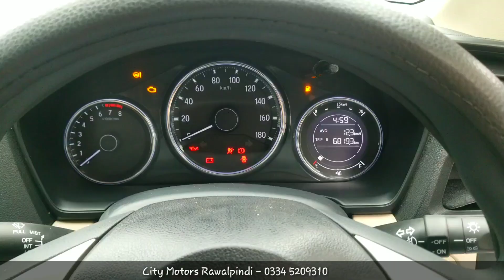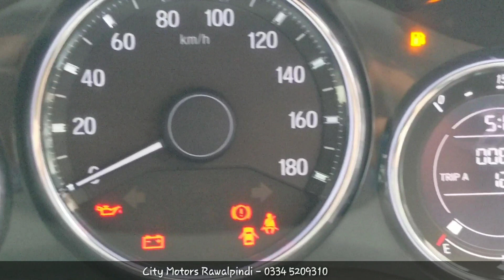Honda BRV 2019 Model Manual | Detailed Review | Wak around | Price | Zain Ul Abideen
The Honda BR-V is a compact crossover SUV which has been manufactured by Honda since 2016. The car shares its platform with the second generation Mobilio, which is based on the lengthened Brioplatform. The BR-V sits below the HR-V and is sold in India, Indonesia, Malaysia, Mexico, Nepal, Pakistan, the Philippines and Thailand.
The BR-V received a facelift that includes redesigned front fascia and alloy wheels. This facelift was launched at the 27th Telkomsel Indonesia International Motor Show on 25 April 2019.
On 5 November 2019, for the Mexican market, this facelift entered the market just after being sold for a year.

The BR-V available with either a 1.5 L L15Z1 i-VTECfour-cylinder petrol engine that produces 88 kW (118 hp; 120 PS) at 6,600 rpm and 145 N⋅m (107 lb⋅ft) of torque at 4,600 rpm, or a 1.5 L N15AEarth Dreams i-DTEC four-cylinder turbochargeddiesel engine that produces 73.5 kW (99 hp; 100 PS) at 3,600 rpm and 200 N⋅m (148 lb⋅ft) of torque at 1,750 rpm.